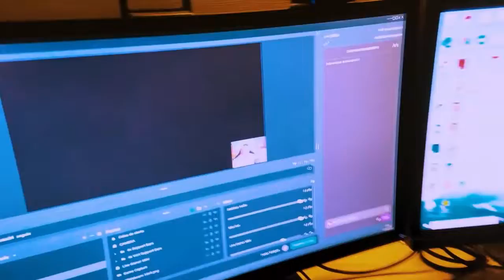Pokémon Legends: Arceus - Ep. #18 - A Ursaluna só estava envenenada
Pokémon Legends: Arceus episódio 18.

Pokémon Legends: Arceus é um formato novo para a série. Embarque em missões na antiga região de Hisui para preencher o Pokedex.

Pokémon Legends: Arceus está diponível em:
Nintendo eShop por: R$ 299,00